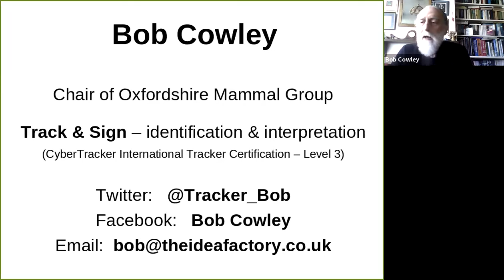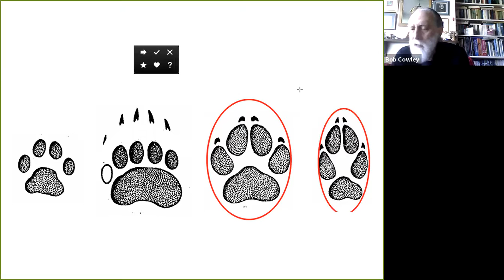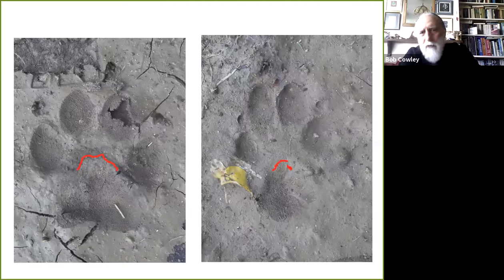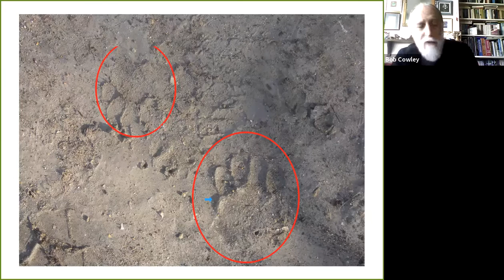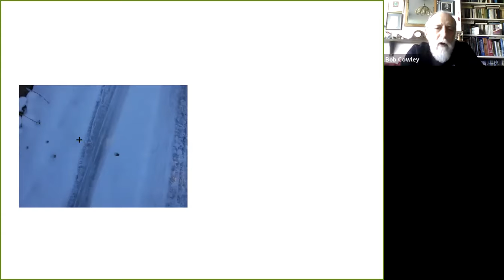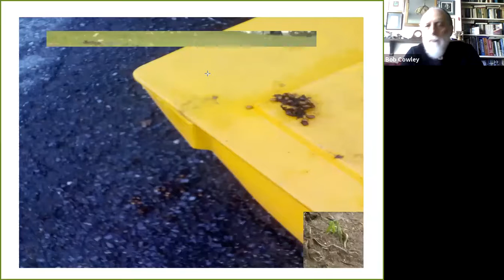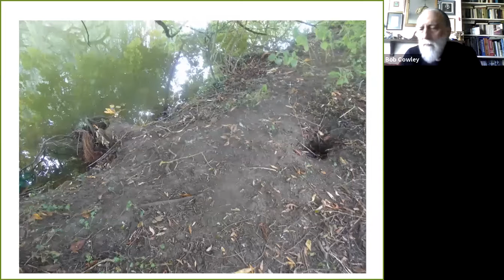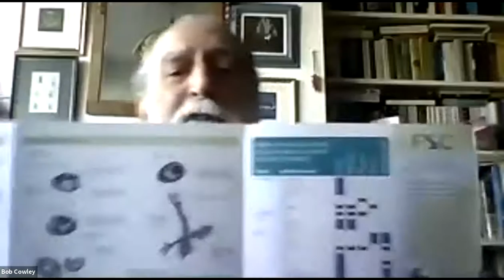Track & Signs - Mammal Recording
This is one of FSC virtual meet ups (VMUs) on Zoom which we've started doing in response to the COVID-19 lockdown. These free online webinars covered  topics such as ecology, easy to ID species/groups, or projects/recording schemes we can all get involved with.

Bob Cowley, the Chair of Oxfordshire Mammal Group, and a certified at Level 3 in Track & Sign by CyberTracker, joined us in this webinar to share his track and sign skills.

Why are mammals so under-recorded? Because they're very good at not being seen!  You don't need to see the animals themselves, if you can recognise the tracks and signs they leave behind.

You can buy the FSC tracks and signs fold out chart

COUZENS, D., SWASH, A., STILL, R. & DUNN, J. for WildGuides. (2017) Britain’s Mammals: A field guide to the mammals of Britain and Ireland. Oxfordshire: Princeton University Press. (A comprehensive bible of all mammals and their ecology & distribution, with extensive photos)

LAWRENCE, M. J. & BROWN, R. W. (1979) Mammals of Britain: Their Tracks, Trails and Signs. 4th ed. Dorset: Blandford Press Ltd. (A very comprehensive bible of mammal tracks & signs)

MUIR, G. & MORRIS, P. for The Mammal Society. (2013)  How to Find and Identify Mammals. 4th ed. Northamptonshire: Impress. (The absolute best book available for the most common and easily identifiable mammal tracks & signs)